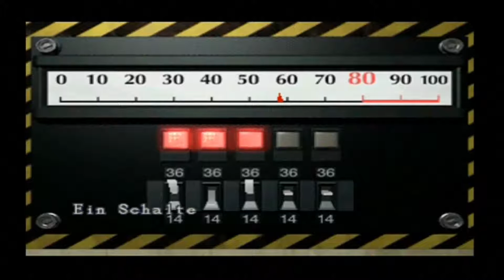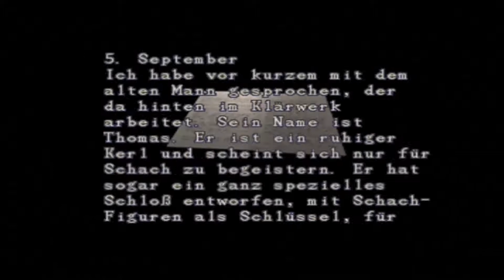Let´s play Resident Evil 2 Claire B #4 Zur Parkanlage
Survival Horror,
von Capcom